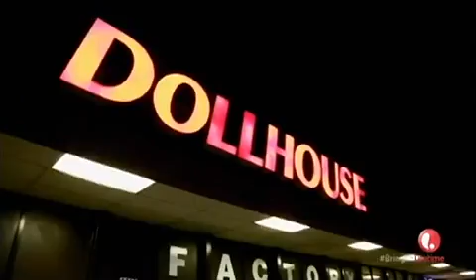Bring It Dancing Dolls Sunjai in Stilettos Part 2